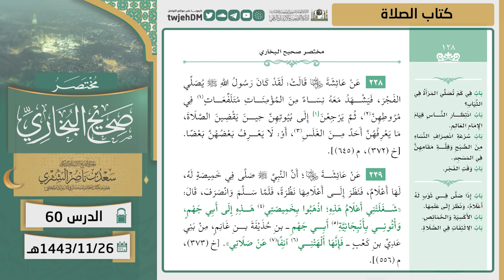60 ( مختصر صحيح البخاري | كتاب الصلاة ) لمعالي الشيخ أ.د. سعد الشثري |26-11-1443